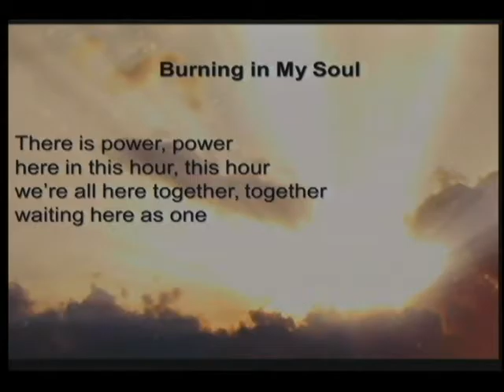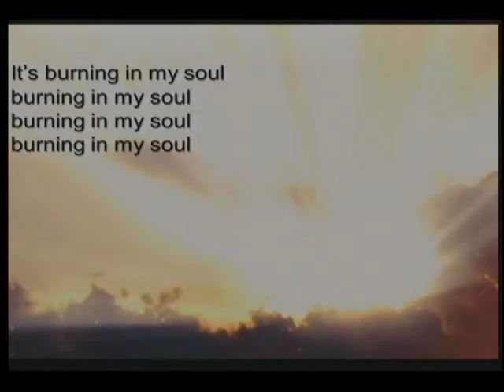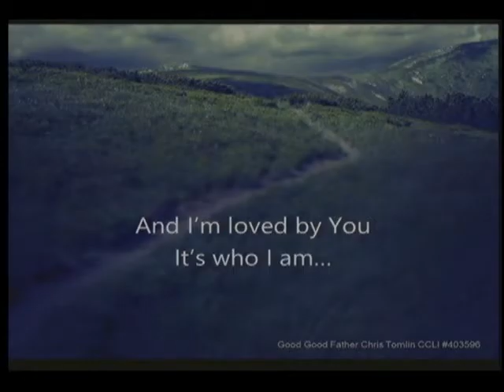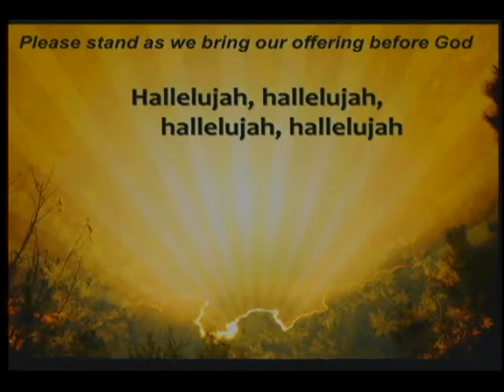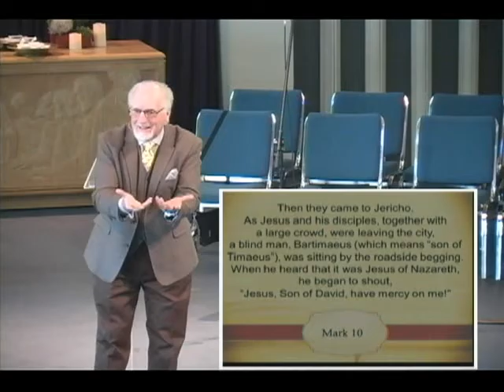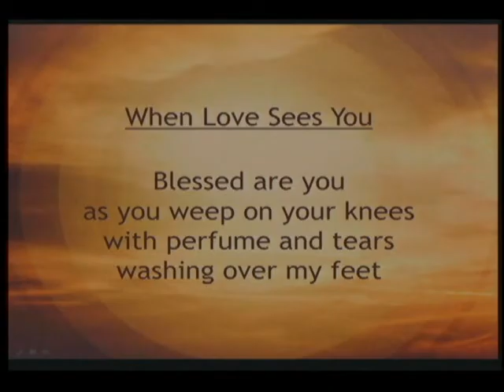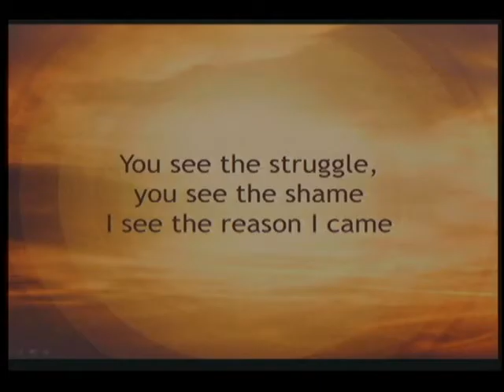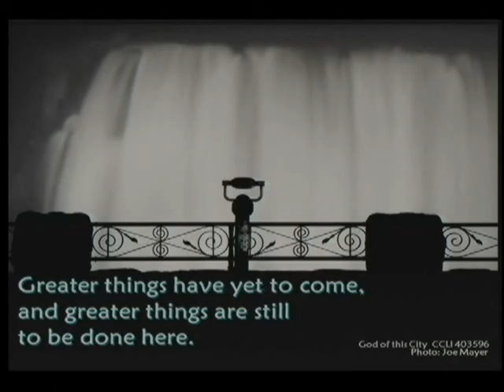Feb 26 2017 complete service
This is the recording of the complete February 26, 2017 worship service at St. Andrew's United Church in Niagara Falls, Ontario